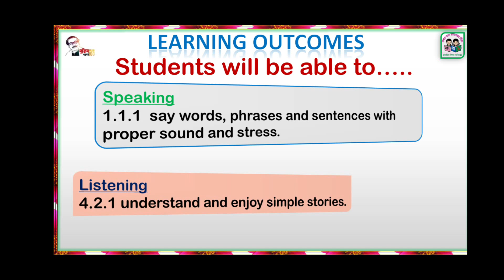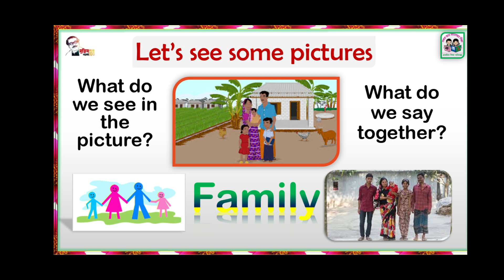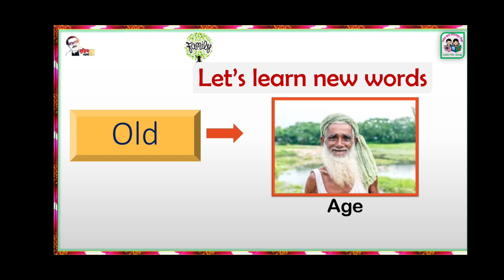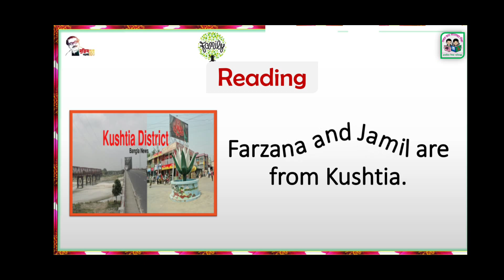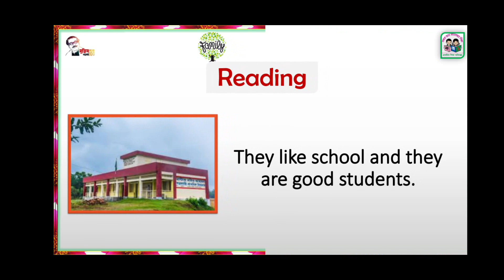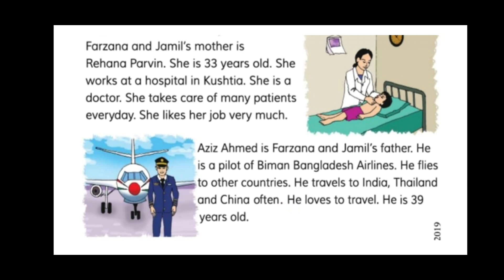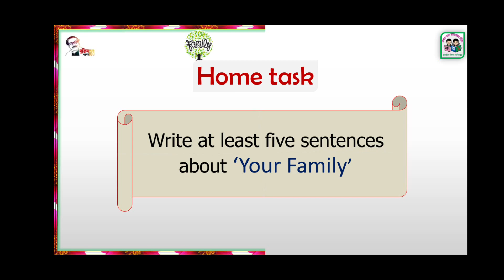Class Four, English, Unit 3, Lesson 1,2. Family